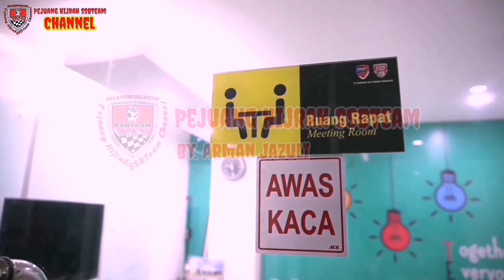Testimoni Kondisi Tanaman Bawang Merah Setelah Penyemprotan Dasar Memakai Pupuk Organik Eco Farming